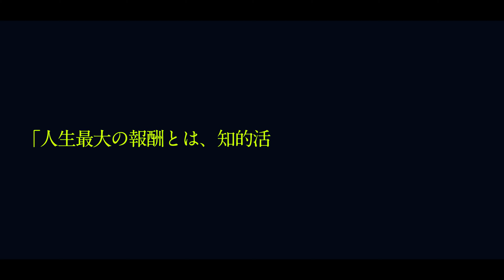T-works #3『愛する母、マリの肖像』プロモーションビデオ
T-works #3『愛する母、マリの肖像』のプロモーションビデオです。

　『放射能』の名付け親。二度のノーベル賞受賞者。核物理学の夜明けを告げた偉大な学者。唯一無二の女性マリ・キュリー。前近代と近代の狭間、二十世紀初頭という時代に、女として、母として、学究の徒として、己の人生を切り開いた偉大な女性。彼女を取り巻く家族や友人と共にその後半生を描きます。

「人生最大の報酬とは、知的活動そのものである。」（マリ・キュリー）